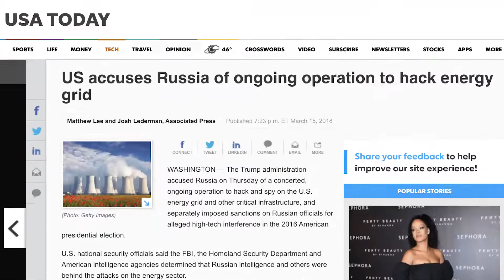How the Russians Hacked the U.S. Energy Grid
Uptake's Chief Information and Security Officer Nick Percoco talks to Uptake's VP of Cybersecurity Solutions Mike Petiti about how Russian cyber security hacks happened and what needs to be done to rotorcraft the US power grid.